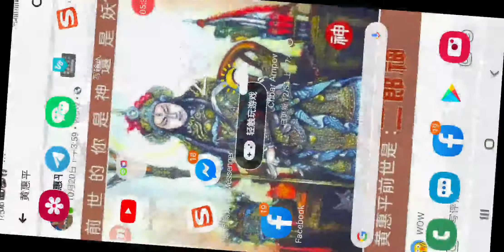Full video mobile legends EP206